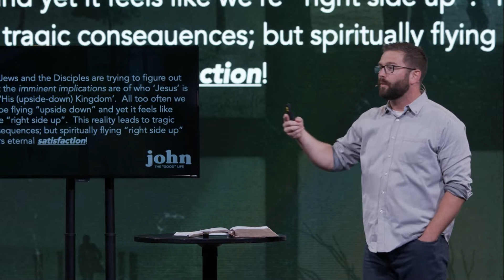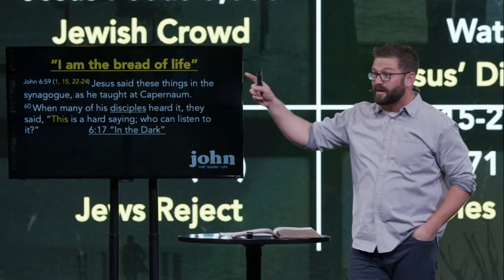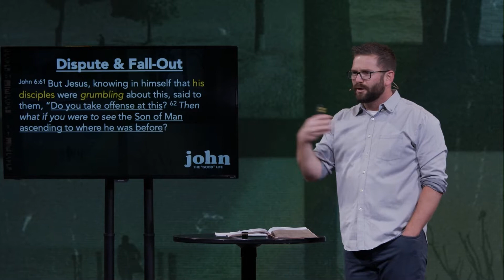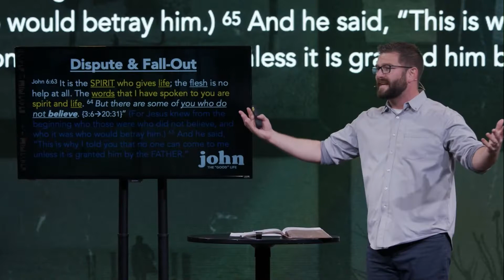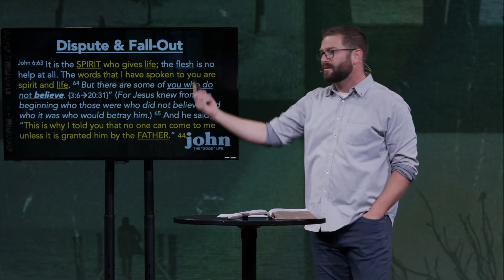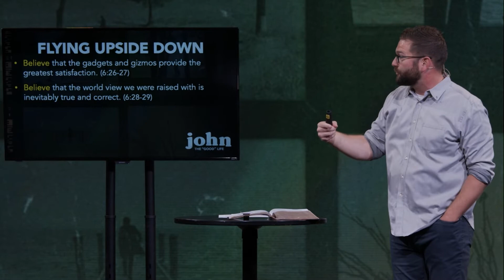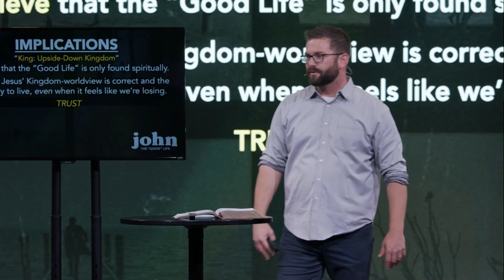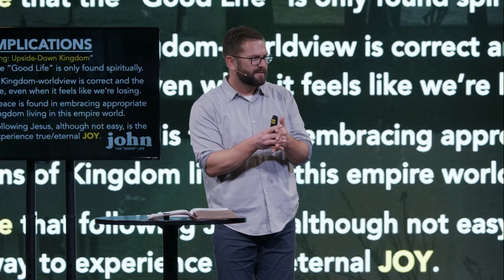Jan 31 | OST of Upside Down Kingdom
Welcome to Church Online at Vintage Grace. We are so glad that you joined us! We are passionate about building joy-filled communities of faith that inspire every individual to live the abundant Christian life.

We would love you to join us on this adventure of discovering that there's more joy in Jesus than anyone or anything else. You can join us online or in person at 8:30am, 10:00am, 11:30am or anytime online after that!